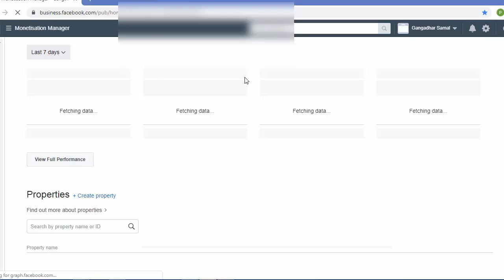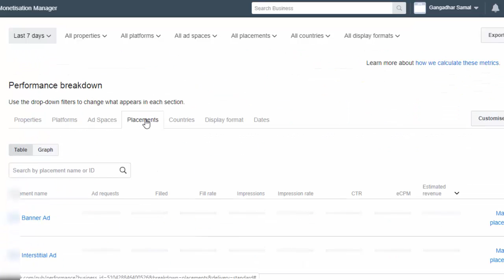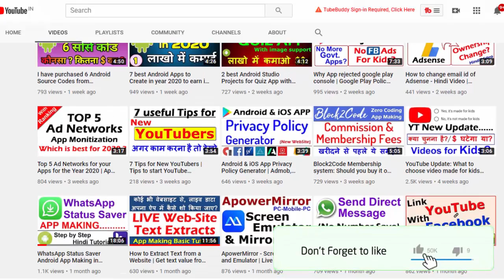My Last 7 Days (December 2019) Revenue from Facebook Audience Network Banner Ad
facebook audience network payment proof | facebook audience network earnings | facebook app ads earning proof